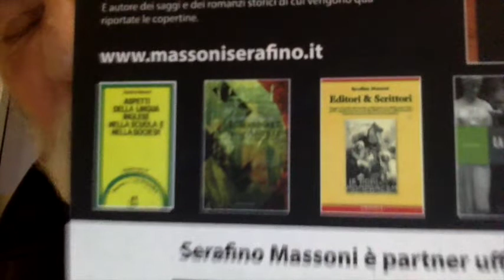"LE SARDINE METTETEVELE NEL C...O"